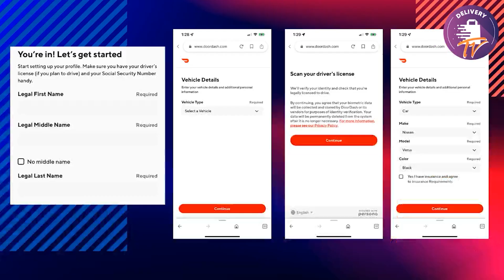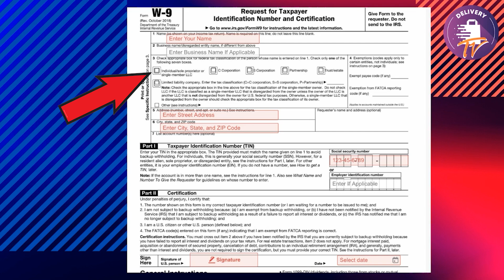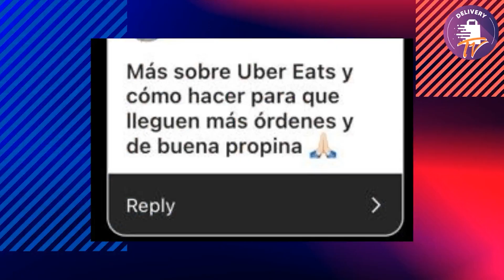REQUISITOS Para Aplicar En Las Delivery Apps - Preguntas y Respuestas #3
00:00  REQUISITOS Para Aplicar En Las Delivery Apps
01:53 Mas Ordenes de Uber Eats
03:03 Acceptance Rate Program Doordash - Aceptacion
03:48 Carros y el alto millaje
04:57 Deducciones de millas en delivery